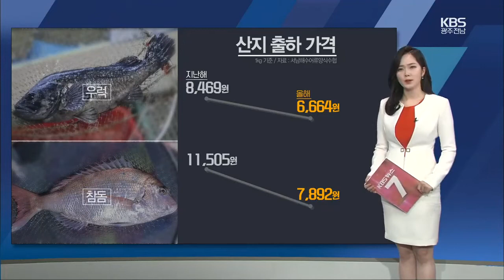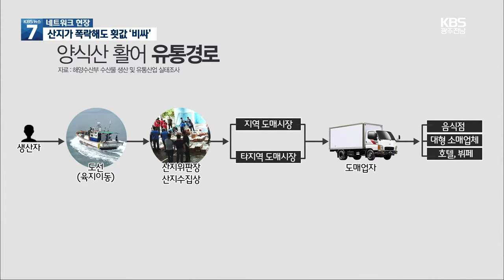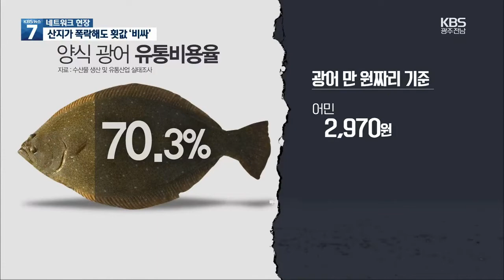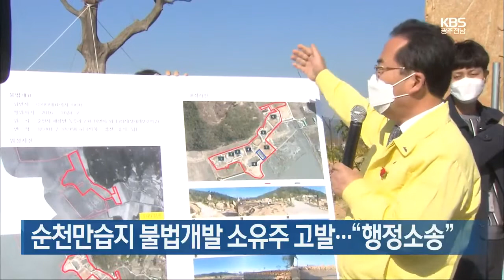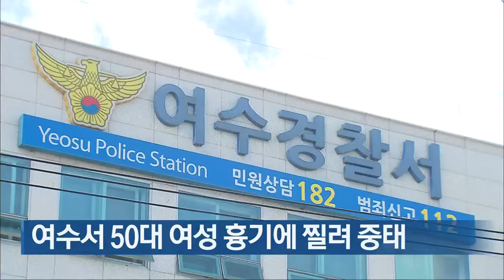[여기는전남] 우럭, 참돔 가격 떨어졌다는데...소비자 가격은 그대로 왜? ｜KBS 201112 방송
우럭, 참돔 가격 떨어졌다는데...소비자 가격은 그대로 왜?
순천만습지 불법개발 소유주 고발…"행정소송"
 "철도공사, 노동시간 단축 합의 이행해야"
여수서 50대 여성 흉기에 찔려 중태
제4회 '여수음악제' 특별공연 개최